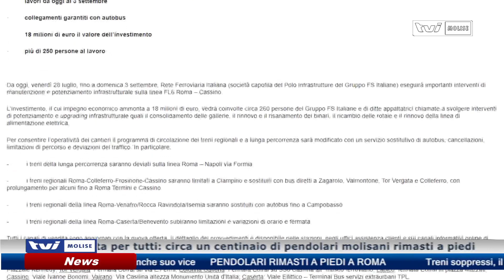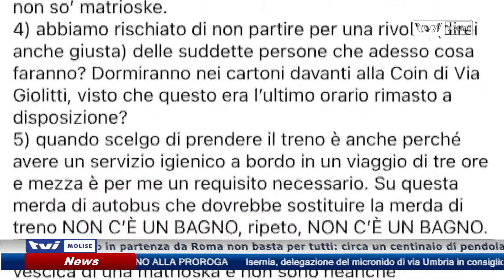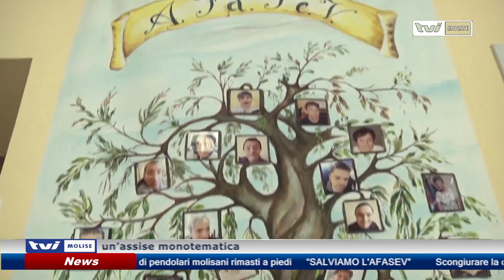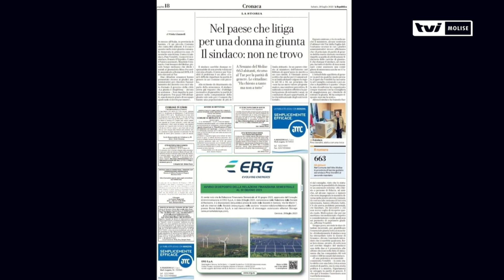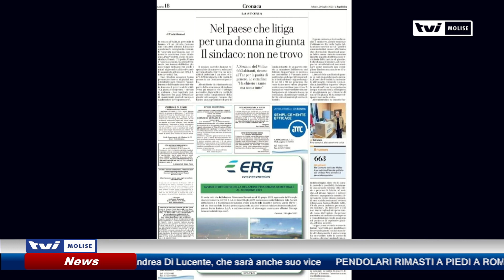𝗘𝗗𝗜𝗭𝗜𝗢𝗡𝗘 𝗗𝗘𝗟𝗟𝗘 𝟭𝟰:𝟬𝟬 𝗗𝗘𝗟 𝟮𝟵 𝗟𝗨𝗚𝗟𝗜𝗢 𝟮𝟬𝟮𝟯